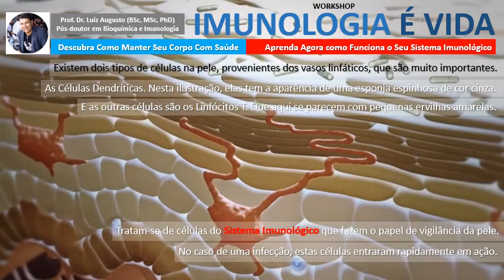Parte 24 Células Dendríticas e Linfócitos T são os Vigilantes da Pele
Olá, aqui é o Prof. Dr. Luiz Augusto.
Você está no Workshop Imunologia é Vida.
Descubra como manter seu corpo com saúde.
Agora você vai ver a Parte 24 da série "Descubra como funciona o Sistema Imunológico - Células Dendríticas e Linfócitos T são os Vigilantes da Pele.

Existem dois tipos de células na pele, provenientes dos vasos linfáticos, que são muito importantes.
As Células Dendríticas. Nesta ilustração, elas tem a aparência de uma esponja espinhosa de cor cinza.
E as outras células são os Linfócitos T. Que aqui se parecem com pequenas ervilhas amarelas.
Tratam-se de células do Sistema Imunológico que fazem o papel de vigilância da pele.
No caso de uma infecção, estas células entraram rapidamente em ação.